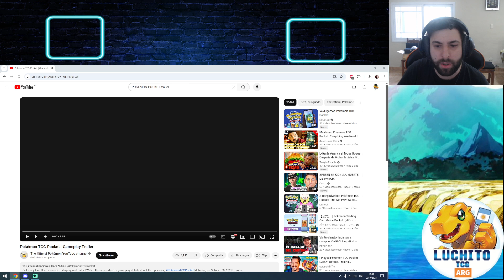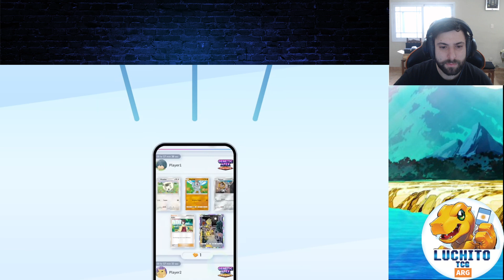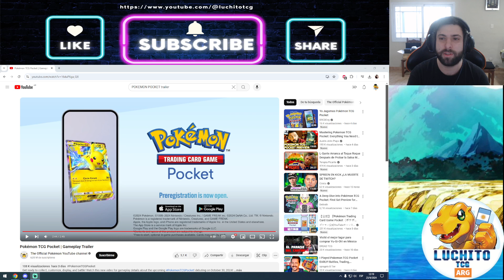Luchito comunica - Resumen semanal #6 - Buenos aires Open qualy - Digimon & One Piece TCG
Contenido de Digimon, One Piece y Dragon ball fusion world

0:10 Coronacion de gloria
1:25 Pokemon Pocket
7:45 Partidas/Matches en el canal
9:00 Buenos aires Phoenix digimon/one piece OPEN
10:10 Podcast
10:35 Agradecimientos